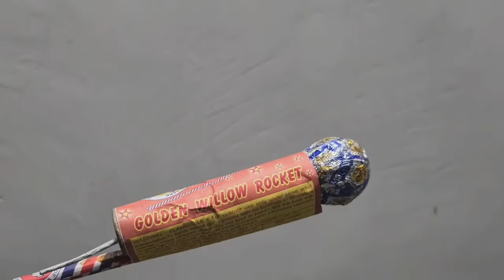Best rocket for diwali 2022 | Big rocket testing | Different types of crackers testing